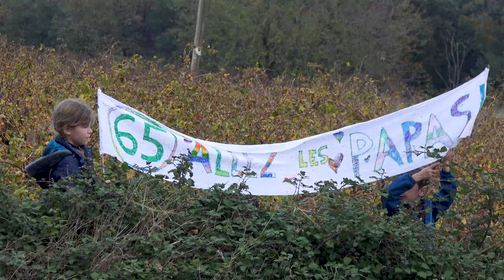Rallye Terre de Vaucluse 2022 - Skoda Fabia Rally2 Evo N°25 - Jacky LEROY et Ludovic ANDRIEU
Voici la vidéo personnalisée avec les passages de Jacky LEROY et de Ludovic ANDRIEU à bord de la Skoda Fabia Rally2 Evo N°25 lors du Rallye Terre de Vaucluse 2022.

Merci à Rallye Arcens, Bat Rallye, Rall'Racing 30 pour leurs belles images, voici leurs chaînes Youtube :

Merci d'également à Pierre FRANÇOIS, Flavien et Anthony pour leurs belles images.

Peux être
LiQWYD - Feel
Arpy - Dan Henig
Dutty